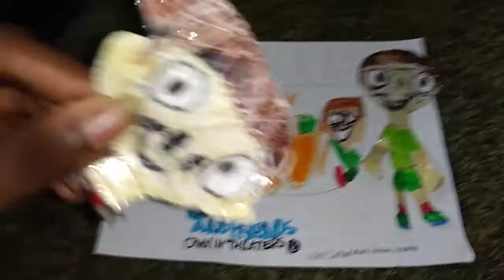Canco and Friends | Carrot Cookies